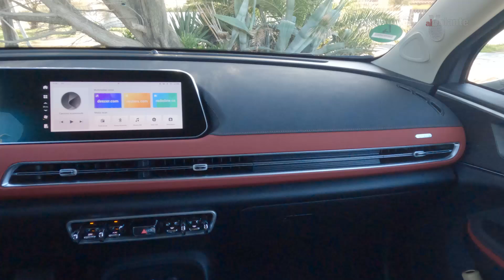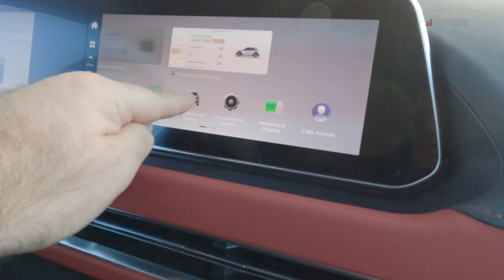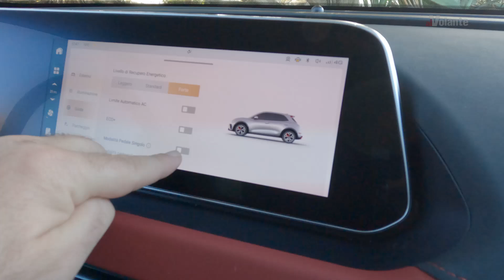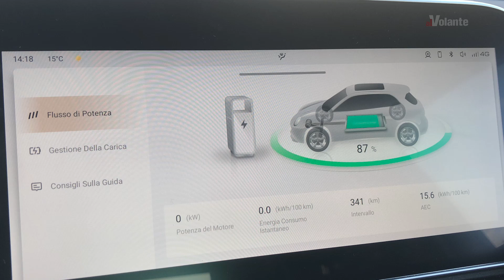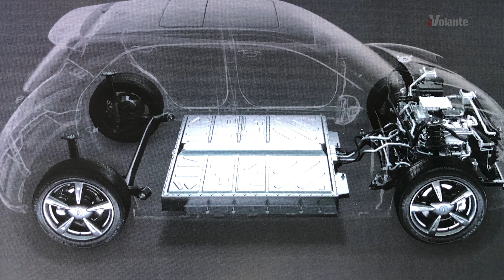GWM Ora 03: ha stile, ma come si guida?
In vendita da primavera 2024, la GWM Ora 03 è una berlina media al 100% elettrica dalla personalità spiccata, comoda e rifinita con cura. Con 171 CV è scattante ma lo sterzo non è preciso. Sacrificato il baule.